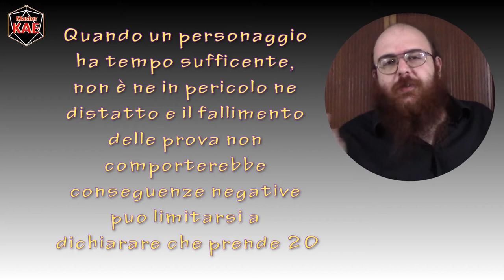D20System - 20 Prendere 20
Ventesimo video del D20System! Questa settimanan parliamo di Prendere venti e l'ho usato come scusa per dedicare un po' più di cura alla grafica, spero vi piaccia.

contatti